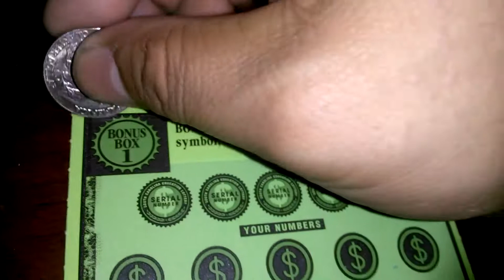SC BOOKLET MIGHTY JUMBO BUCKS #013